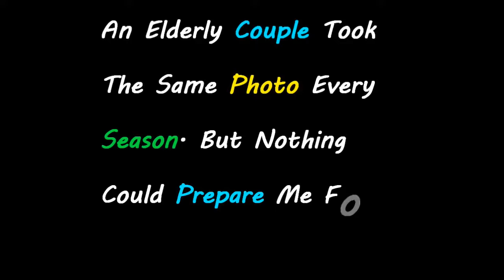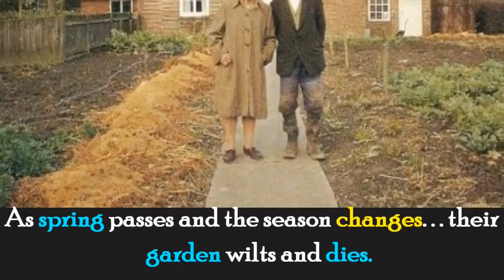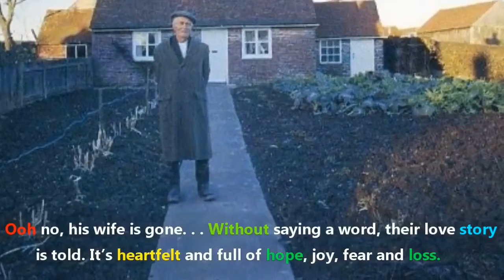watch an elderly couple took the same photo every season but nothing could prepare me for the